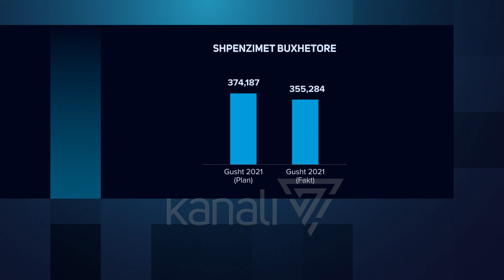RRITEN TË ARDHURAT NË BUXHET PAS VITIT TË PANDEMISË - News, Lajme - Kanali 7